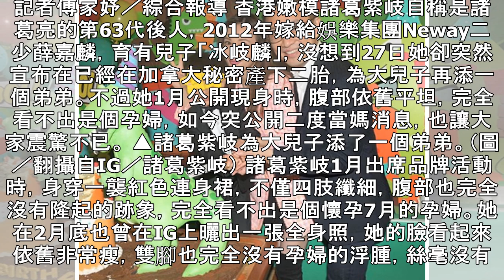女星紅裙挺7月肚…0人發現懷孕！ 神隱3月「突生下二寶」 | ETtoday星光雲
記者傅家妤／綜合報導 香港嫩模諸葛紫岐自稱是諸葛亮的第63代後人，2012年嫁給娛樂集團Neway二少薛嘉麟，育有兒子「冰岐麟」，沒想到27日她卻突然宣布在已經在加拿大秘密產下二胎，為大兒子再添一個弟弟。不過她1月公開現身時，腹部依舊平坦，完全看不出是個孕婦，如今突公開二度當媽消息，也讓大家震驚不已。 ▲諸葛紫岐為大兒子添了一個弟弟。（圖／翻攝自IG／諸葛紫岐） 諸葛紫岐1月出席品牌活動時，身穿一襲紅色連身裙，不僅四肢纖細，腹部也完全沒有隆起的跡象，完全看不出是個懷孕7月的孕婦。她在2月底也曾在IG上曬出一張全身照，她的臉看起來依舊非常瘦，雙腳也完全沒有孕婦的浮腫，絲毫沒有一點孕味。 請繼續往...
女星紅裙挺7月肚…0人發現懷孕！　神隱3月「突生下二寶」